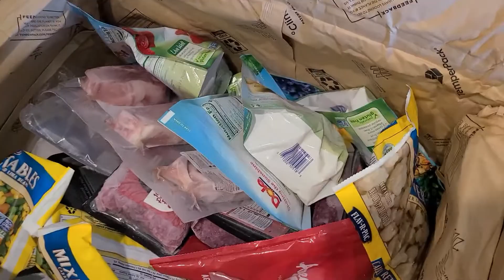What I Eat 03 | Paleo Diet | The Paleo Diaries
Join me for a day of eating on the Paleo Diet! I am 5 months pregnant and finding great success using the Paleo Diet to help my IBS-C and sensitive skin issues. I hope that this new series will give you some ideas if you are also interested in trying the Paleo Diet!

Join the Paleo Diaries - Community Group on Facebook for support following this diet plan!